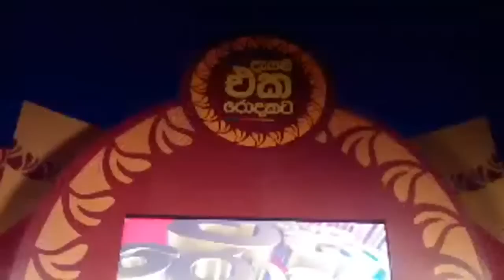Bodu Bala Sena Crowded around Venerable Galagoda Aththe Gnanasara Thero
Crowded around to be photographed With Venerable Galagoda Aththe Gnanasara Thero After  meeting since Easter attacks(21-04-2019)  in Srilnaka. Extreme Radicalized Islamism and Politic leaders are well addressed in Ven: Monk speeches

NEWS: Bodu Bala Sena Kandy (Recorded in the Audio format)